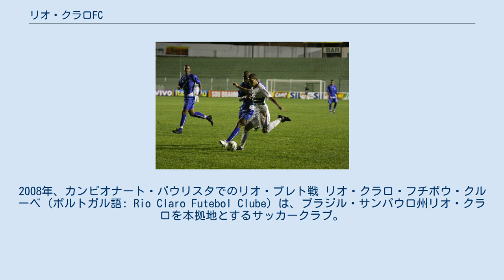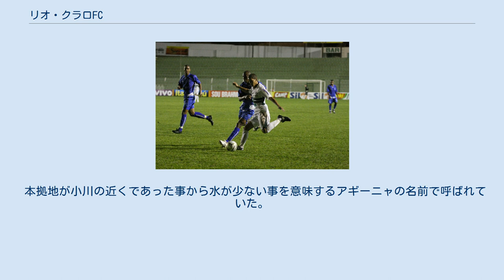リオ・クラロFC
2008年、カンピオナート・パウリスタでのリオ・プレト戦 リオ・クラロ・フチボウ・クルーベ（ポルトガル語: Rio Claro Futebol Clube）は、ブラジル・サンパウロ州リオ・クラロを本拠地とするサッカークラブ。
 1909年5月9日設立。
教員のジョアキム・アルノウドやコンパーニャ・パウリスタ・ダス・エストラーダス・ジ・フェロ（サンパウロ鉄道会社）の従業員によって設立された。
その後1928年7月14日にイングランドのHMSカプトンと初の国際試合を行った。
 2002年にカンピオナート・パウリスタ・セグンダ・ディヴィソンで優勝。
2005年にコパ・パウリスタで準優勝。
2007年にはカンピオナート・パウリスタ1部に初参戦した。
 本拠地はエスタジオ・アウグスト・シュミット・フィーリョ。
一般的にはシュミットンとして知られており、1973年に完成した1万6000人収容のスタジアムである。
 また、セントロ・ジ・トレイナメント・アウグスト・シュミット・フィーリョというトレーニング場を自前で保有している。
 クラブカラーは青と白。
ホームユニフォームは青のシャツに白のズボン、青の靴下である。
 クラブのユニフォームを着て青色の尻尾、鶏冠を持っている鶏がマスコット。
名前はガロ・アズウである。
ライバルクラブのAEヴェロ・クルーベが赤い鶏をマスコットにしていた事から生まれたマスコットである。
 本拠地が小川の近くであった事から水が少ない事を意味するアギーニャの名前で呼ばれていた。
その後、大きな青色を意味するアズロンとなった。